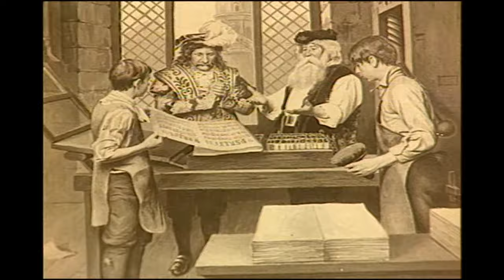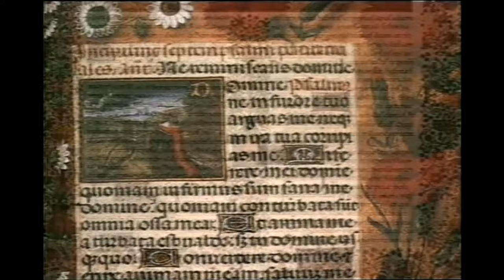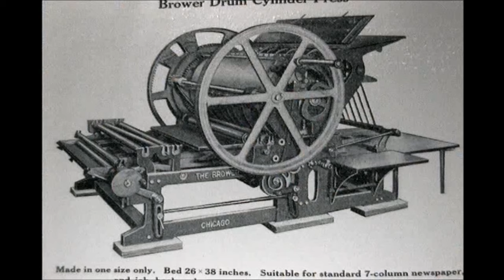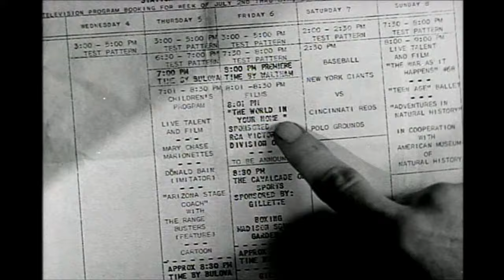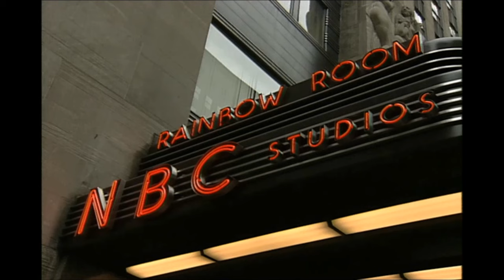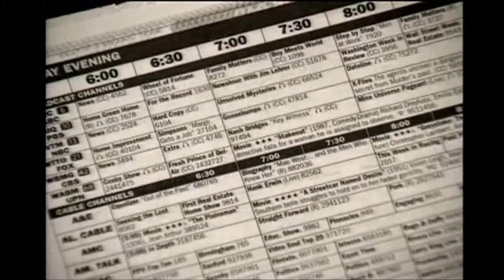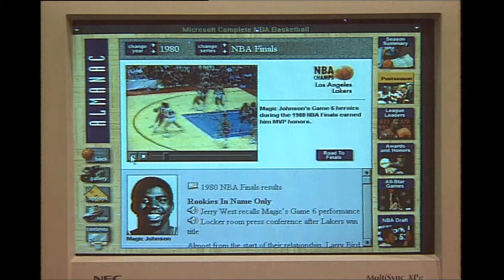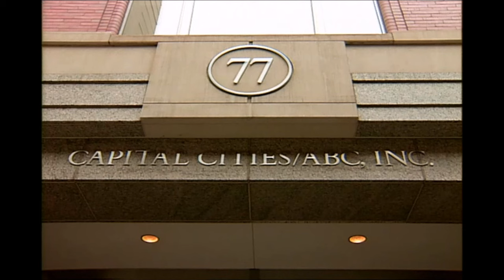Intro to Mass Communication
An introduction and overview of mass communication.  Media Waves is a series of shows covering the history of mass communication.  From oral traditions through the printing press, television, recording, film and others.